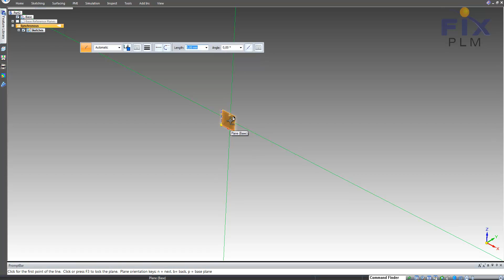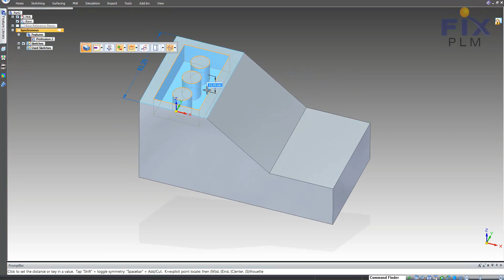Mover faces utilizando Solid Edge Synchronous